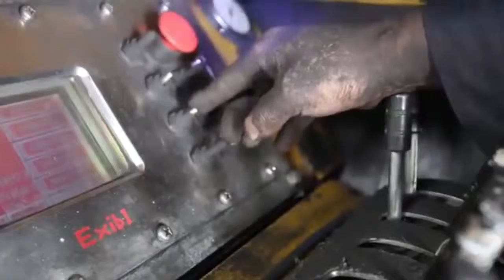the biggest heavy equipment in the world